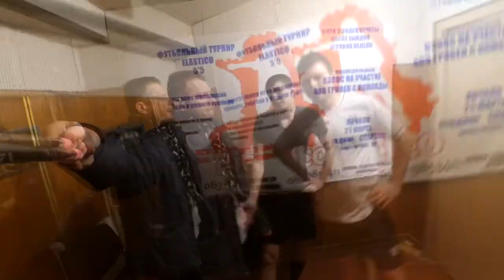Soccer - Bookmakers (3-1)